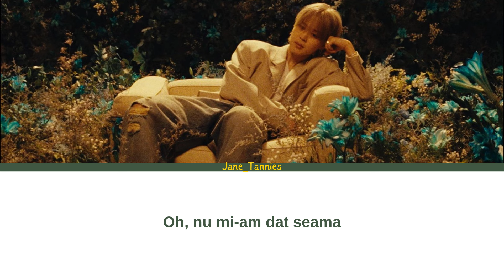(BTS) Jimin - Rebirth (Intro) *versuri română*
Traducerea și editarea acestor videoclipuri necesită ore întregi de muncă. Canalul meu NU este monetizat din cauza drepturilor de autor, deci dacă doriți să susțineți în mod direct canalul, acum aveți posibilitatea să o faceți aici